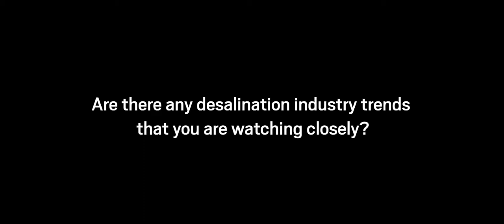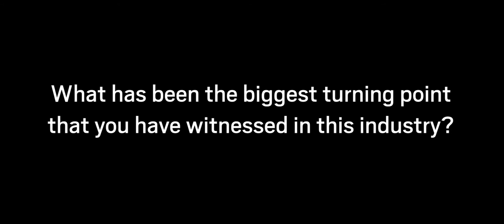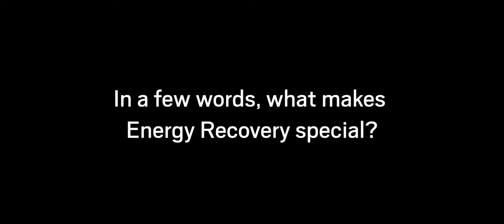5 Questions With: Rodney Clemente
In this episode of ‘5 Questions With’, Rodney Clemente, Senior VP of Water, shares his insight on the future of the desalination industry, how we help make desalination more sustainable, his most memorable experience in 20 years with Energy Recovery, and more!

Energy Recovery’s flagship PX Pressure Exchanger energy recovery devices prevented 12.4 million metric tons of carbon emissions in 2019, equivalent to removing more 2.5 million cars from the road. Read more about our impact in our inaugural Environmental, Social and Governance (ESG) report